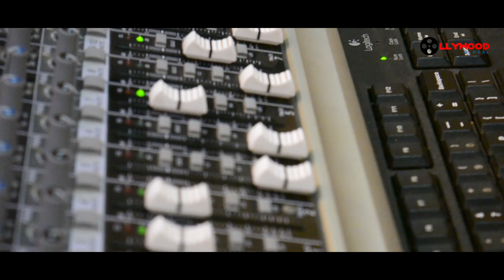Gumsum Mana Mora | Arpita Choudhury | Sabisesh Mishra | Sumit Dikshit | Puspak Parida | Pabitra Gold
♥II Gumsum Mana Mora II♥
♥II Romantic Odia Song II♥

♥ Album: PE2276 - Gumsum Mana Mora
♥ Singer: Arpita Choudhury, Sabisesh Mishra
♥ Lyrics: Puspak Parida
♥ Music Programming: Anshu
♥ Dub, Mix & Mastering By: Smruti
♥ DOP: Soumya Mohanty
♥ Creative Head & Edit: Adhikari Sahoo
♥ Produced By: Pabitra Entertainment
♥ Our Media Partner: Mo Odisha
♥ Our Radio Partner: Odisha Radio
♥ Our Web Partner: E Halchal
♥ Our Digital Partner: Pabitra Infotech Pvt. Ltd.

♪Stream the Full Song Here♪
Jio Saavn:
Gaana:
Amazon Prime Music:
Wynk:
YouTube Music: